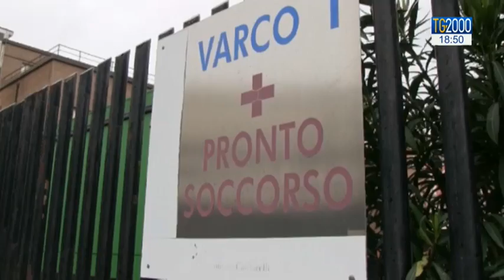Picco dell’influenza a fine gennaio: saranno 5 milioni gli italiani colpiti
Si avvicina il picco dell’influenza. E secondo gli esperti il virus colpirà soprattutto i bambini molto piccoli. Servizio di Alessandra Camarca